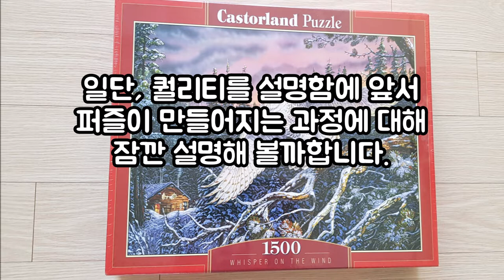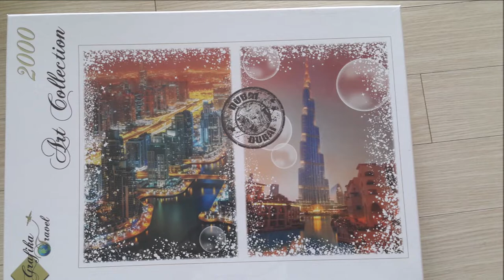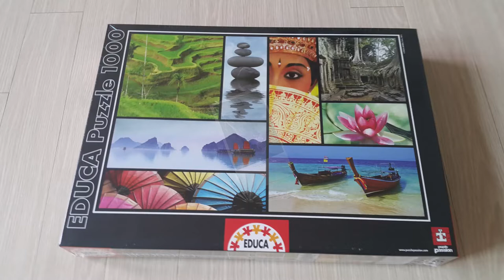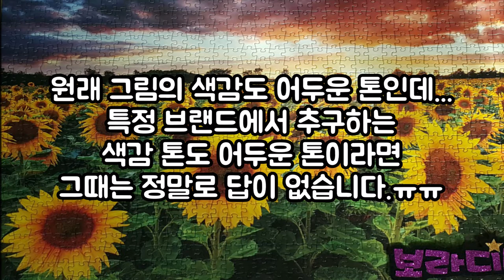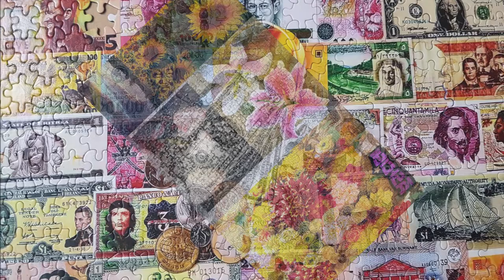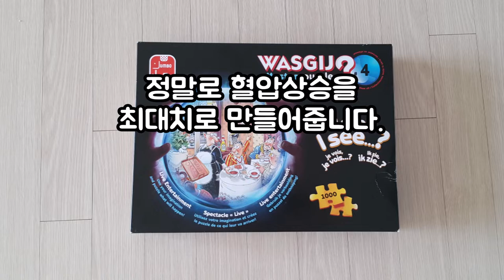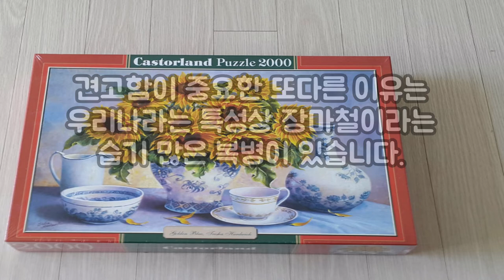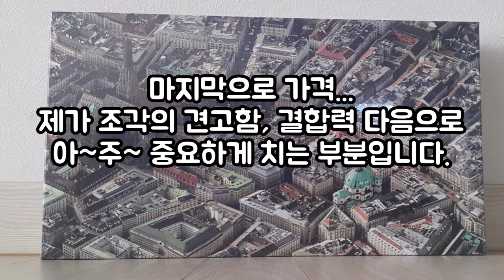퍼즐 퀄리티 [Puzzle quality]